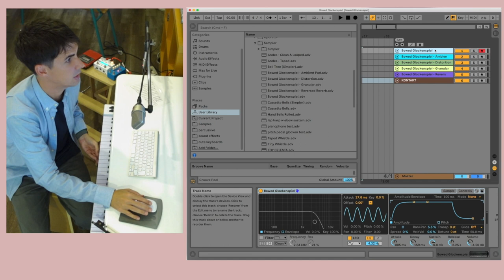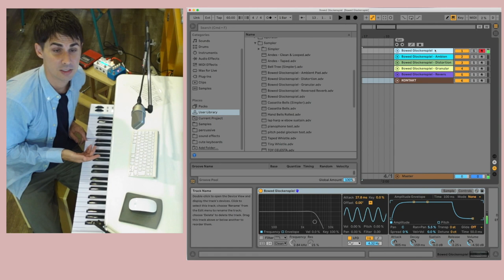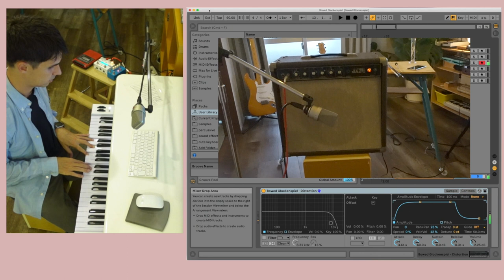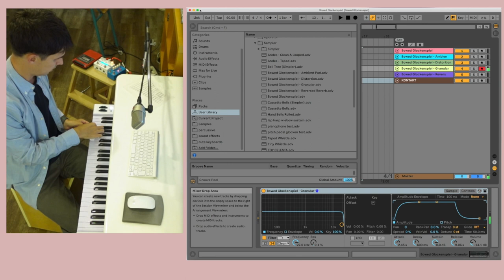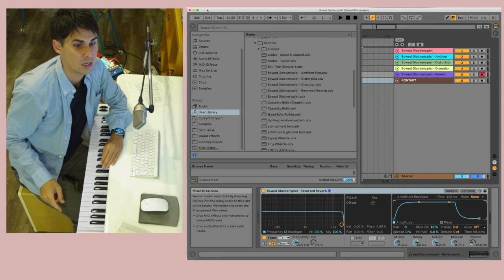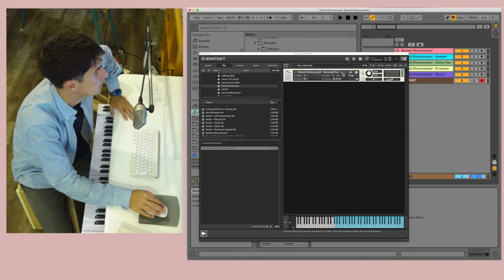Bowed Glockenspiel SAMPLE PACK - Free Patches for Kontakt, Ableton and OP-1 - Instant Ambient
I recorded each note of a rare set of glockenspiel bars played with a violin bow. The result is some beautiful, atmospheric tones that could work great in the background of sleepy songs. I made 5 patches out of the sounds for Kontakt, Ableton and the OP-1. They range from gritty to pretty - with an infinitely looping granular version, an ethereal version that will freeze you in time, a distorted version through a guitar amp for extra texture, a set ran though various reverbs while reversed and then flipped back around and more.

I hope they help you make nice songs.
If so, be sure to let us know about them!

best wishes from Japan,

Shawn / Lullatone